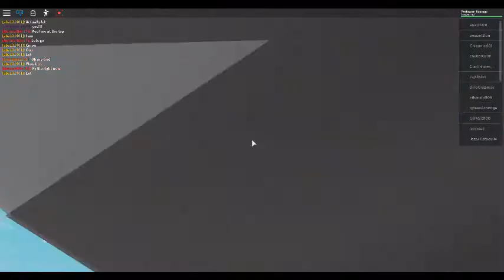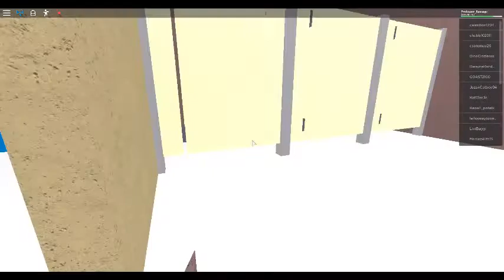Roblox Natural Disaster Survival (VIDEOGAME)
This is a gamegame